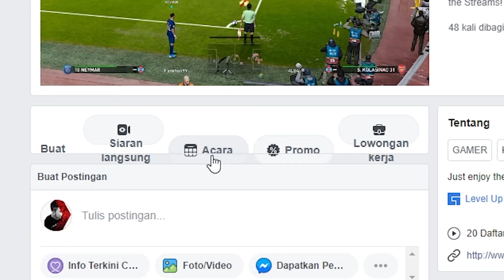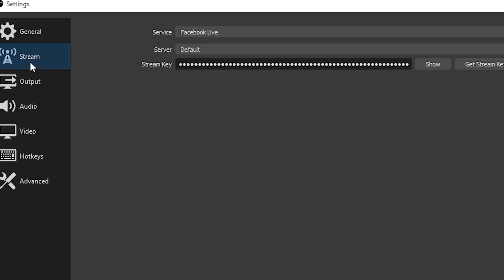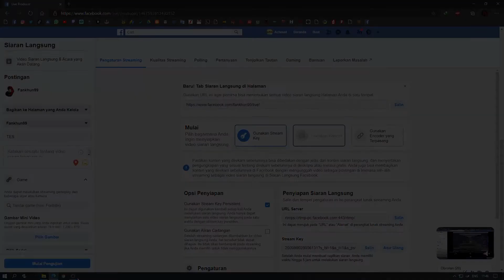Cara Live Streaming Di Facebook Gaming Menggunakan OBS STUDIO TERBARU!